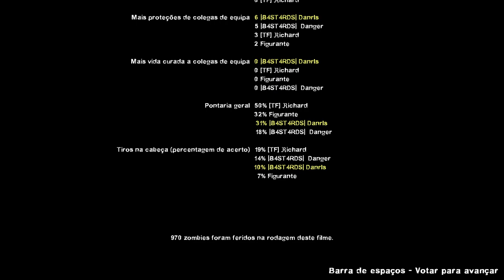Cold Stream | Realism Hard Eight + Death's Door | No Restarts | L4D2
Duas das melhores mutações do jogo agora unidas pra proporcionar ainda mais desafio.
O Hard Eight spwana o dobro de especias no cenário com um intervalo de tempo menor.
Enquanto o Death's Door remove as incapacitações, ao invés de ir pro chão o sobrevivente morre instantaneamente.

Description
Two of the game's best mutations now united to provide even more challenge.
The Hard Eight spwan twice as many specias in the scenario with a shorter time interval.
While Death's Door removes the incapacitations, if a Survivor falls, they will die instantly.

Funcionalidades
Modo Realismo (Opcional)
Sem kits médicos e adrenalina, apenas pills
Sem incapacitação, morte instantânea
Dobro de especiais
Spawn mais rápido

Features
Realism mode (Optional)
No medical kits and adrenaline shots, just pills
No disability, instant death
Double of specials
Faster spawn